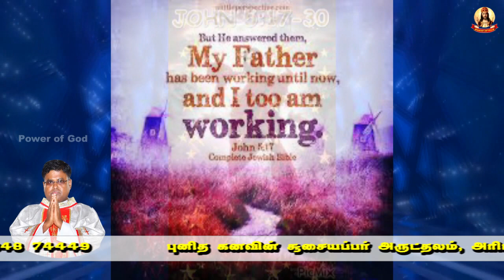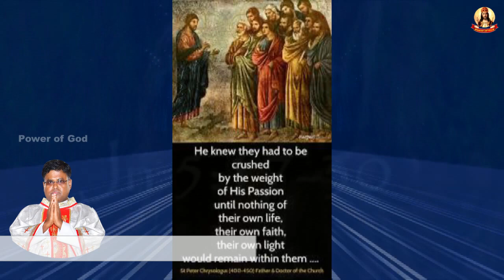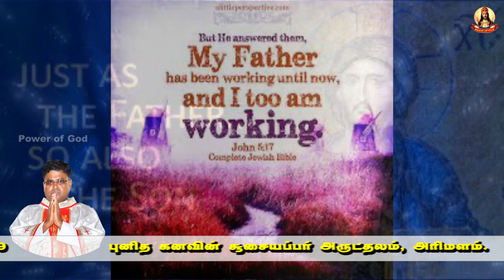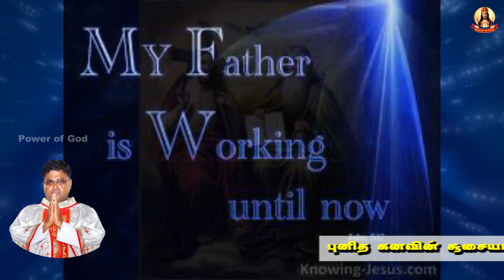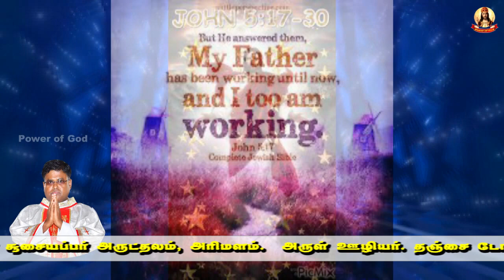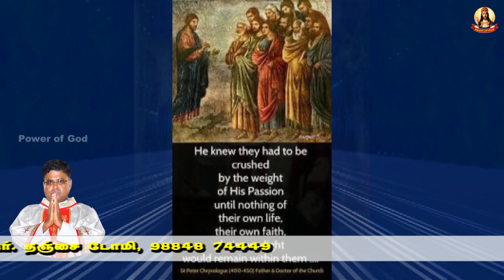நாம் மோட்சம் போவதும் மோசம் போவதும் இயேசுவில் கொள்ளும் நம்பிக்கையில் அடங்கியுள்ளது? FR. DOMI